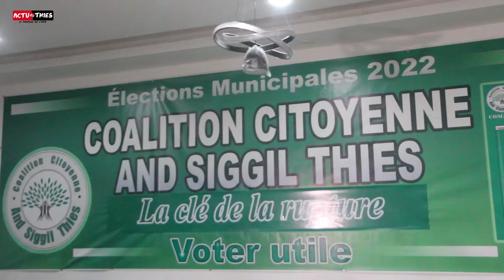thies Sports Remise Des Lots D’Équipements Aux Asc De Thiès Par Le Président Abdoulaye Dièye